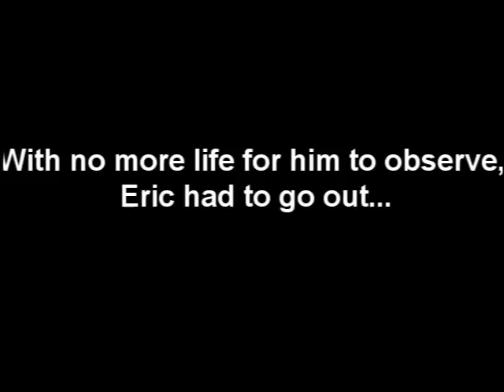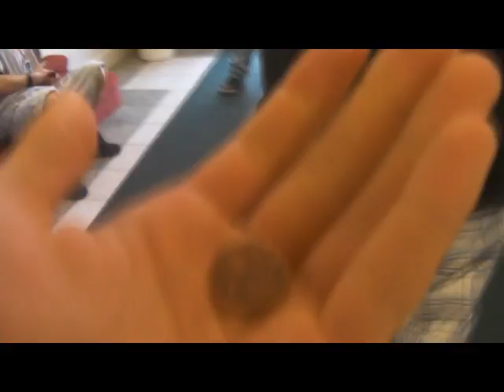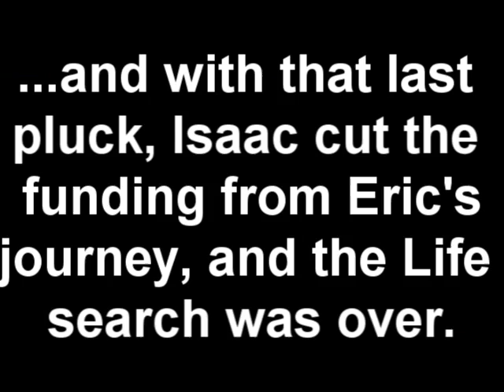Documentary of Life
A daring young boy and his partner set off on a journey to find out what the true meaning of Life is
No trees have been insulted in the making of this video...except that one